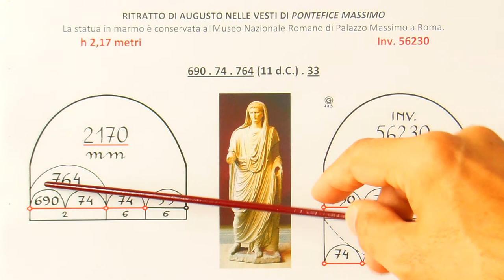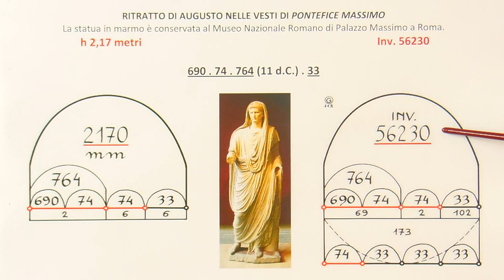Augusto Pontefice Massimo, 11 d.C.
Le misure di tutte le opere d'arte, contengono al loro interno la data dell'opera, l'età dell'autore e  l'età di Cristo Queste informazioni sono gestite dai Ministeri alla Cultura. In questa registrazione vi presenterò 2 diagrammi con la "formula visiva", che evidenzia come il formato di una scultura ed il suo numero di inventario, sia un' invenzione geniale ma non reale, di un metodo millenario accettato da tutte le istituzioni internazionali. Per le misure delle opere d'arte, il calcolo va sempre cercato nei mm. Ogni opera d'arte ha un "formato informativo" e "non reale", ripeto "non reale".Questo sistema è un modo di catalogare le opere d'arte all'interno dei Ministeri della Cultura. Vediamo ora come hanno messo la data 11 d.C. nel formato di una scultura di Augusto.